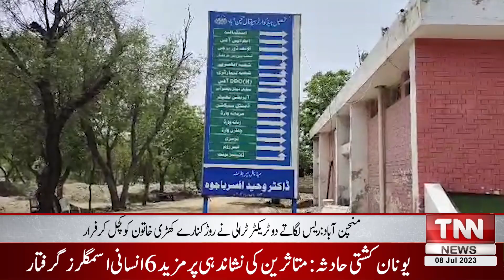04pm District Bulletin | TNN News